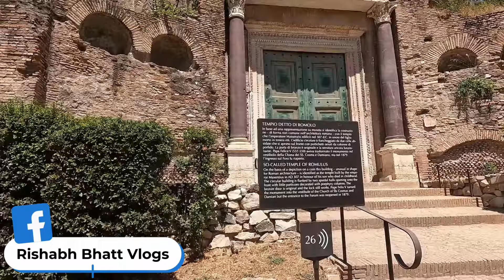The Top 12 Countries in Europe That You Must Visit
🔥📚In this video, we're sharing the Top 12 Countries in Europe that you must visit in order to experience the best of the continent.

From France to Spain, from Italy to Switzerland, these are the top 12 countries in Europe that you must visit if you want to experience the best of the continent. From stunning architecture to world-renowned food, these are the places that you absolutely need to see if you're looking to travel in Europe. So be sure to watch this video and make the most of your european journey!

Chapters:-
0:00 - Intro
0:22 - Vatican City
0:51 - Luxembourg
1:19 - Belgium
1:44 - Italy
2:13 - Germany
2:39 - Spain
3:07 - Czech Republic
3:33 - Hungary
4:01 - Monaco
4:34 - France
5:34 - Netherlands
6:32 - Switzerland

Props used for the shots:-
1. GoPro Hero 10
2. DJI Air 2s
3. Samsung Galaxy s22 ultra
4. Insta360 onex2

🎥 Video Editing tool :- DaVinci Resolve 17

* All videos in this channel are filmed and edited by Rishabh Bhatt. Download, reupload and reuse of parts or whole videos is prohibited.